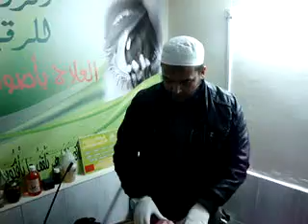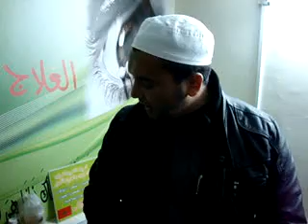الراقي المغربي نعيم ربيع يظهر كيف يتقرب النساء بالبيوت للجـــان